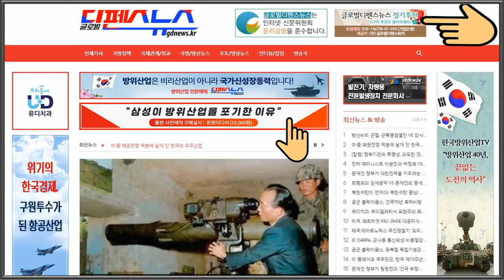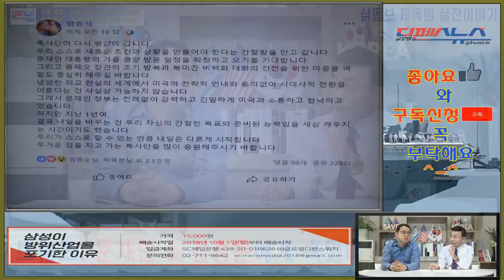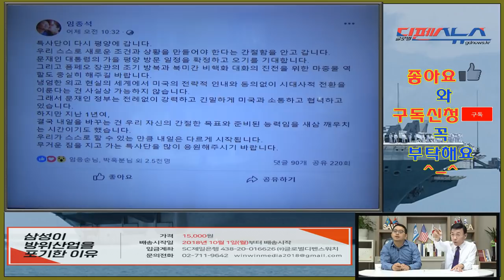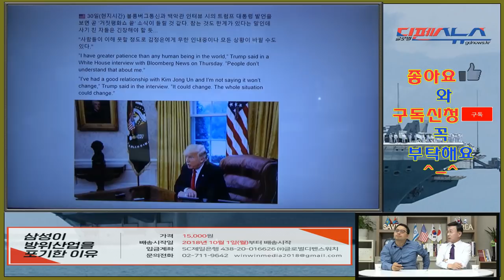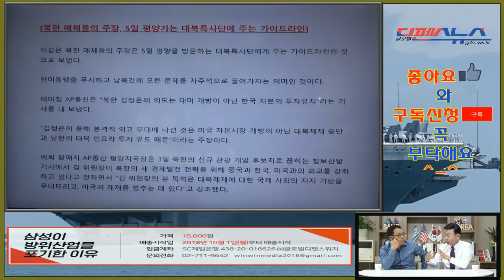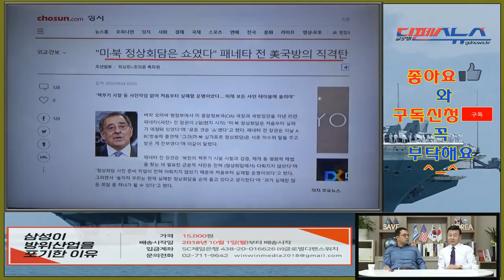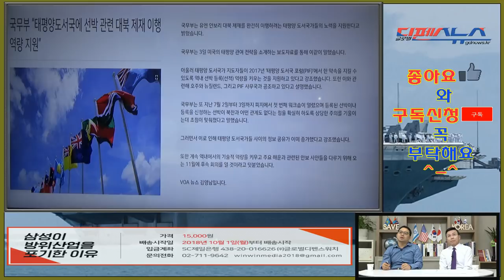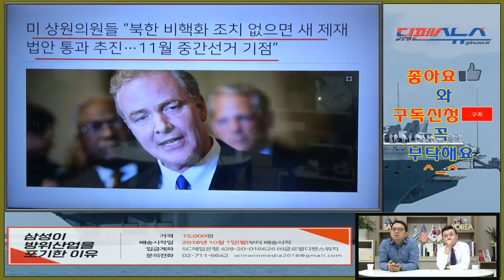[심동보 제독의 실전 이야기-13] 북핵 사기극, 남북 정권 모두 위험! 트럼프, 문재인 & 김정은에 속았나, 속아줬나? [국가안보] (2018.9.5)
대북 특사단 재방북은 김정은의 계략에 다시 속는 것이다. 불필요한 제 3차 남북정상 평양회담과 개성 남북공동연락사무소 개소 날짜를 정하고 추상적인 한반도 비핵화 약속을 재탕하기 위해 방북하는 것은 소용없는 행위다.

보유중인 핵 리스트도 제시하지 않을 정도로 구체적인 비핵화 조치를 전혀 하지 않고 있는 핵공갈사기범을 상대로 남북관계 발전과 거짓 평화정착을 위해 대북제재를 무력화시키고 주한 미군 철수를 초래할 종전선언을 추진하는 것은 바보같은 짓이다.

북한 김정은 정권 붕괴와 문재인 정권의 몰락을 자초하는 위험하기 그지없는 비핵화 사기극에 계속 놀아나는 것이 분명해 보인다. 정신차려야 한다.